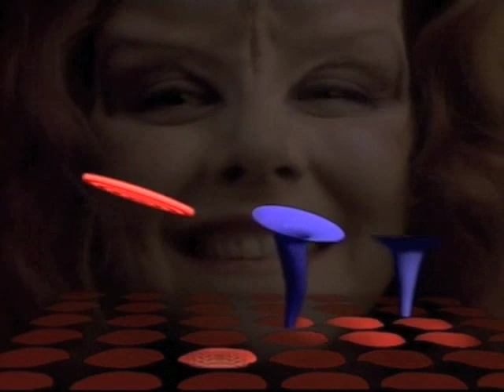The game from The Game, Star Trek the Next Generation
This is the addictive game from season 5, episode 6 of Star Trek the Next Generation. Looks addictive. Ashley Judd makes an appearance.